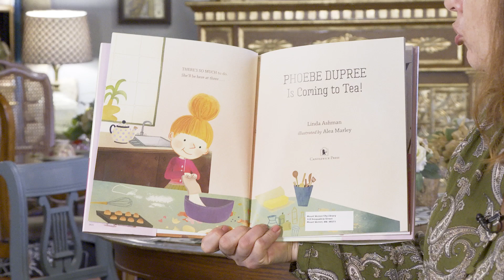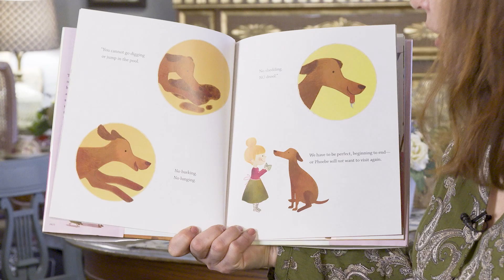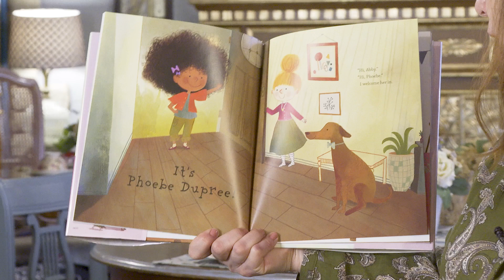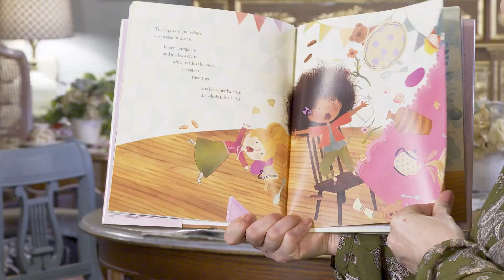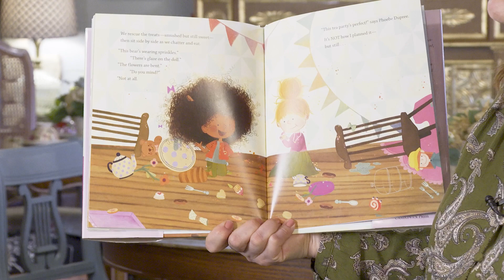Phoebe Dupree is Coming to Tea - Storytime To Go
Abby is anxious to host the perfect tea party for a friend she idolizes, but life serves up a sweet taste of the fun to be had when perfection is off the table.